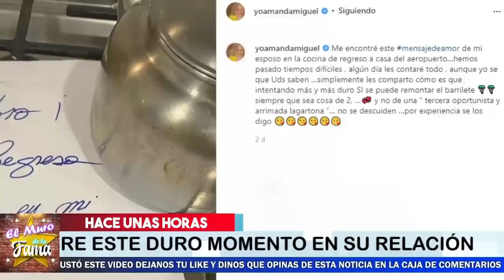🔥😱! 𝗦𝗘 𝗗𝗘𝗦𝗧𝗔𝗣𝗔 𝗟𝗔 𝗢𝗟𝗟𝗔 Me Fue Infiel,Esa Mujer 𝗘𝗦 𝗨𝗡𝗔 𝗢𝗣𝗢𝗥𝗧𝗨𝗡𝗜𝗦𝗧𝗔 𝗬 𝗟𝗔𝗚𝗔𝗥𝗧𝗢𝗡A REVELA AMANDA MIGUEL💥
¡ 𝗛𝗔𝗖𝗘 𝗣𝗢𝗖𝗔𝗦 𝗛𝗢𝗥𝗔𝗦 Destapa  LA CANTANTE  𝗛𝗔𝗖𝗘 𝗧𝗥𝗘𝗠𝗘𝗡𝗗𝗔 𝗖𝗢𝗡𝗙𝗘𝗦𝗜𝗢𝗡 !
𝗦𝗘 𝗗𝗘𝗦𝗧𝗔𝗣𝗔 𝗟𝗔 𝗢𝗟𝗟𝗔, Me Fue Infiel , Esa Mujer 𝗘𝗦 𝗨𝗡𝗔 𝗢𝗣𝗢𝗥𝗧𝗨𝗡𝗜𝗦𝗧𝗔, 𝗬 𝗟𝗔𝗚𝗔𝗥𝗧𝗢𝗡𝗔,REVELA AMANDA MIGUEL,¿Qué le pasó a Amanda Miguel?, ¿Qué nacionalidad es Amanda Miguel? ,¿Cuántos años tiene Diego Verdaguer y Amanda Miguel?,amanda miguel mi buen corazón, amanda miguel así no te amará jamás, amanda miguel amame una vez más, amanda miguel 2021, amanda miguel - wikipedia, amanda miguel letra, amanda miguel joven, amanda miguel como un títere, amanda miguel amanda miguel songs, amanda miguel y diego verdaguer, amanda miguel canciones, amanda miguel new look ,amanda miguel exitos ,amanda miguel él me mintió, amanda miguel joven ,amanda miguel 2021 hoy,  amanda miguel nuevo look today, el muro de la fama

elmurodelafama

¡ BIENVENIDOS ‼️

Entertainment
Television program
noticias de espectaculos
espectaculos noticias
noticias de la farandula
tv mexicana
Televisa espectaculos
chismes
escandalo de los famosos 2021
farandula 2021
chisme de farandula
karol tamiko
programa hoy
suelta la sopa
polemica
Ventaneando